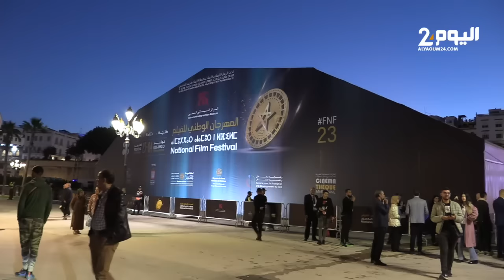طنجة : المهدي بنسعيد يترأس حفل افتتاح الدورة الـ 23 للمهرجان الوطني للفيلم بحضور نجوم السينما.